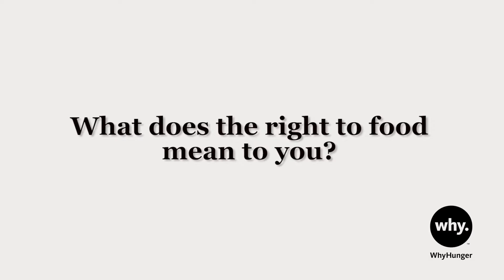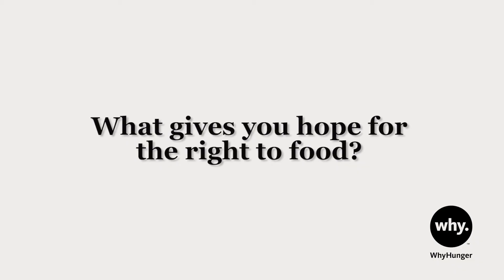Right to Food Q&A: Taina Hedman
Farmer and activist Taina Hedman of the Kuna Youth Movement in Panama gives WhyHunger her views on the Right to Food.